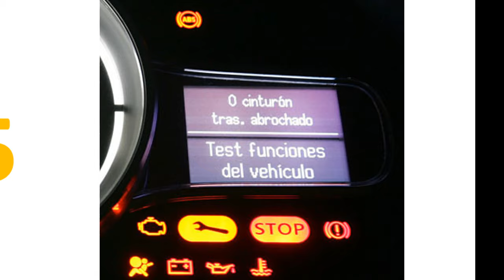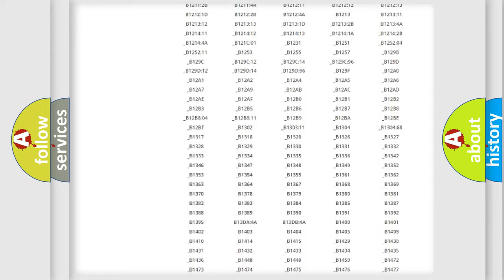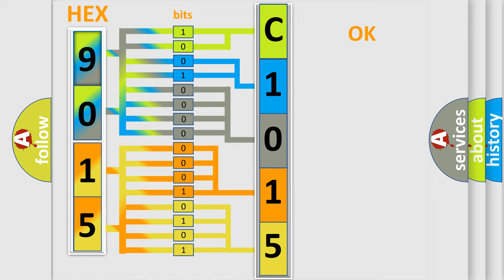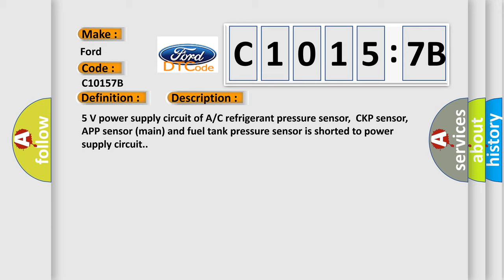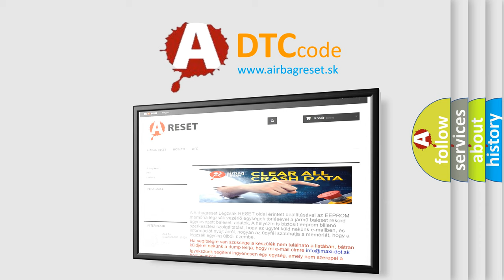DTC Ford C1015-7B Short Explanation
Contents:
0:21 Basic DTC analysis according to OBD2 protocol standard.
1:48 Insight into programming
2:58 A diagnostically understandable description of the Diagnostic Trouble Code
3:05 Basic error definition

Make:
Ford
Code:
C1015 7B
Definition:
Sensor Reference Voltage “A” Circuit High
Description:
5 V power supply circuit of A or C refrigerant pressure sensor,CKP sensor,APP sensor (main) and fuel tank pressure sensor is shorted to power supply circuit.
Cause:
A or C refrigerant pressure sensor and or or its circuitAPP sensor (main) and or or its circuitCKP sensor and or or its circuitFuel tank pressure sensorECM
Failure Type:
Low Fluid Level
This sub type is used for failures where the control module detects that a fluid level is too low for proper operation of the system.